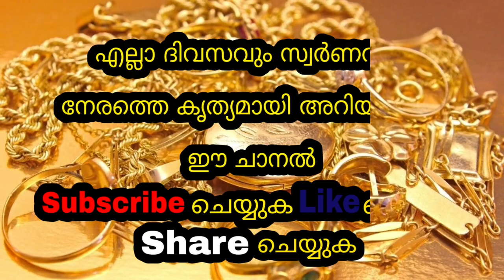Today Gold Rate | ഇന്നത്തെ സ്വർണവില | Kerala Gold Rate | Kerala Goldinnathe swornavila |01/02/2022